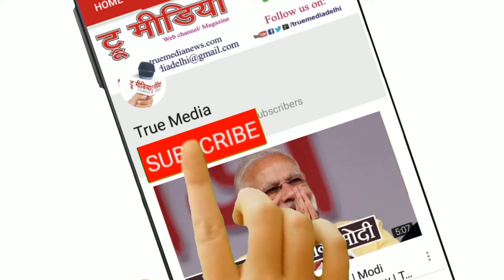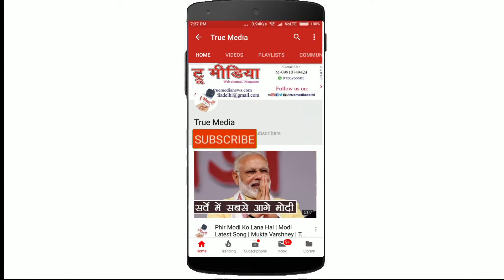Mamta Kiran | जब माँ लिखवाती है चिट्ठी पड़ोस की लड़की से... अब जरुरत नहीं... | True Media